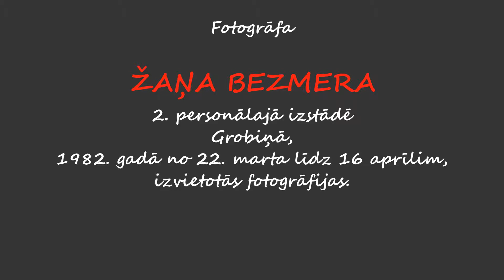Žaņa Bezmera fotogrāfiju 2. personālā izstāde Grobiņā 1982 gadā.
Žaņa Bezmera fotogrāfiju  2. personālā izstāde Grobiņā 1982. gadā. Izstāde ierīkota Grobiņas skolnieku namā.